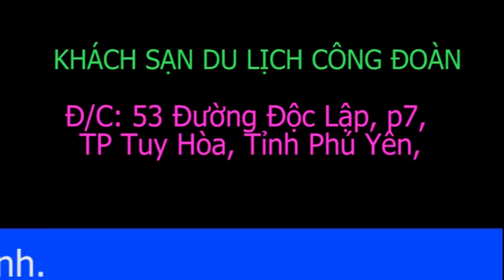KHÁCH SẠN DU LỊCH CÔNG ĐOÀN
53 Đường Độc Lập, Phường 7, Thành Phố Tuy Hòa, Tỉnh Phú Yên, Phường 7, T.P Tuy Hòa, Phú Yên